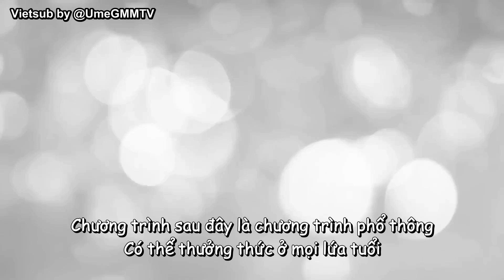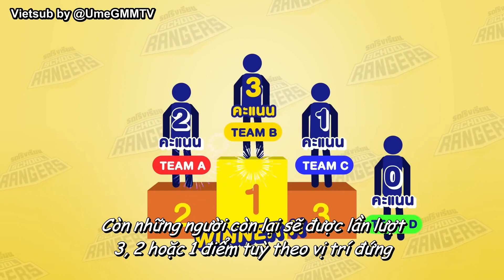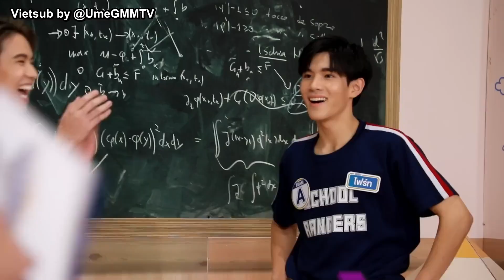[Vietsub] School Rangers EP. 243 | My School President | GeminiFourth - WinnySatang... (Phần 2)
[Vietsub] School Rangers EP. 243 | My School President | Gemini - Fourth - Winny - Satang - Prom - Ford - Captain (Phần 2)

Vietsub by U mê con Gờ dù nó ngang ngược. Do not Reup.